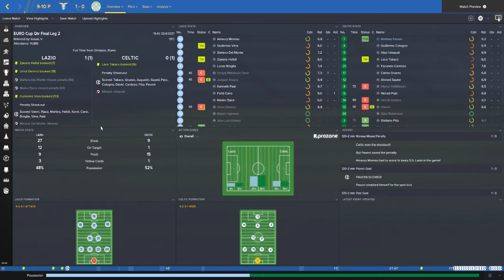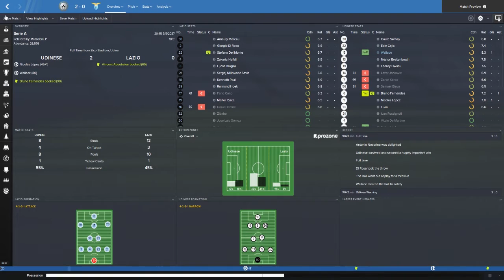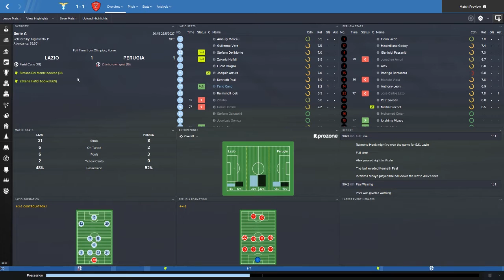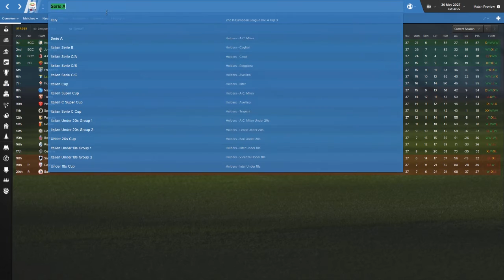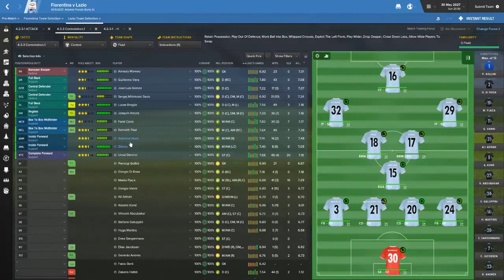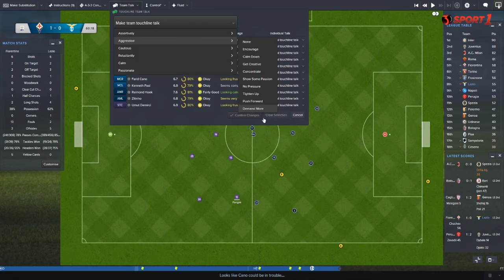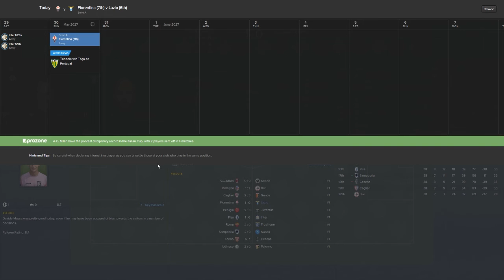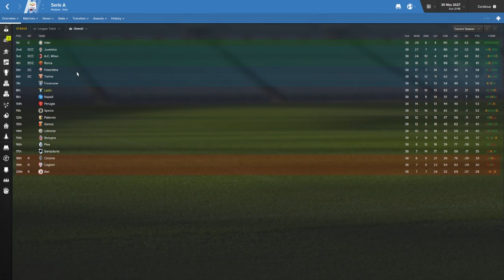Football Manager 2016 Grassroots To Greatness (Lazio) S12E07 A Bitter Pill To Swallow